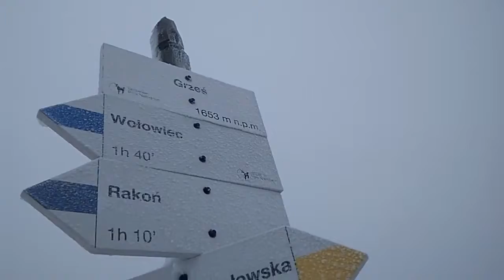Dolina Chochołowska, Grześ. Grudzień 2018.